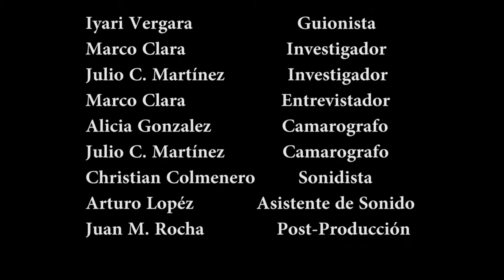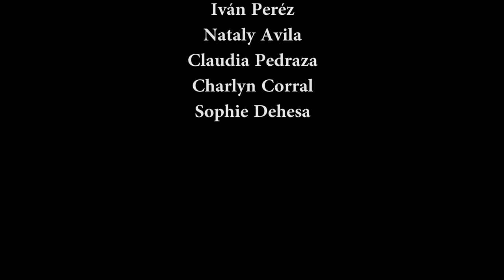ELLAS RETAN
Trabajo final del Laboratorio de Comunicación y Experimentación Audiovisual